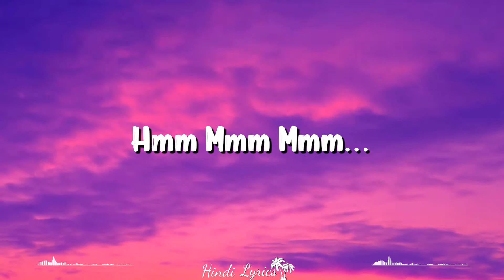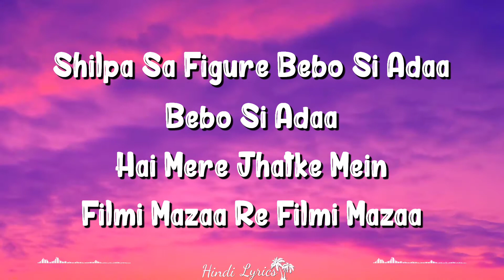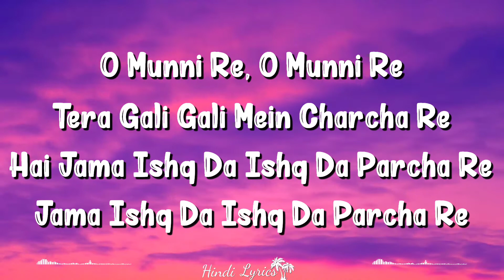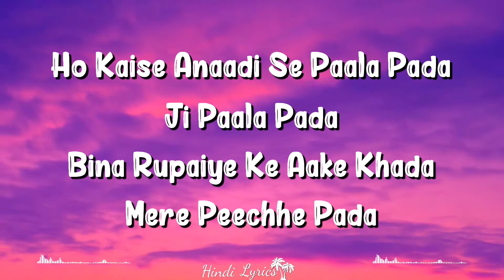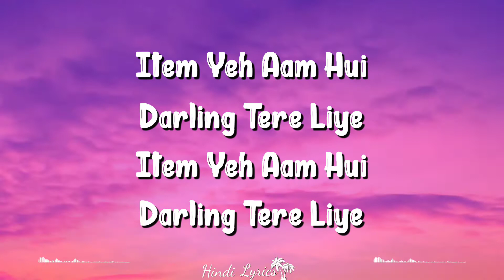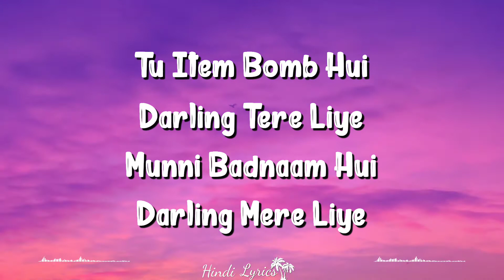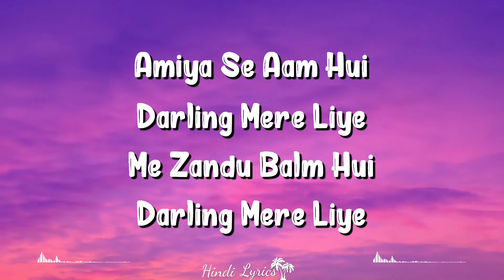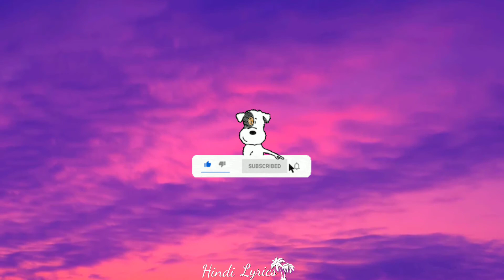Munni Badnam (Lyrics) | Dabangg | Salman Khan, Sonakshi Sinha, Malaika Arora, Aishwarya, Mamta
Munni Badnam is a hindi song from the 2010 movie Dabangg. Munni Badnam singers are Aishwarya Nigam, Mamta Sharma. Munni Badnam composer is Lalit Pandit, Sajid Ali, Wajid Ali and Munni Badnam lyricist or song writer is Faaiz Anwar, Jalees Sherwani, Lalit Pandit. Munni Badnam music director is Lalit Pandit, Sajid Ali, Wajid Ali. Munni Badnam features Salman Khan, Arbaaz Khan, Sonakshi Sinha, Sonu Sood, Vinod Khanna, Dimple Kapadia, Anupam Kher. Munni Badnam director is and the producer is . The audio of Munni Badnam song was released on 10th September, 2010 by T-Series. Munni Badnam YouTube video song can be watched above.

Song Credits
Movie/album: Dabangg
Singers: Aishwarya Nigam, Mamta Sharma
Song Lyricists: Faaiz Anwar, Jalees Sherwani, Lalit Pandit
Music Composer: Lalit Pandit, Sajid Ali, Wajid Ali
Music Director: Lalit Pandit, Sajid Ali, Wajid Ali
Music Label: T-Series
Starring: Salman Khan, Arbaaz Khan, Sonakshi Sinha, Sonu Sood, Vinod Khanna, Dimple Kapadia, Anupam Kher

Lyrics
Munni Badnaam Hui
Darling Tere Liye

Munni Badnaam Hui
Darling Tere Liye
Munni Badnaam Hui
Darling Tere Liye

Munni Ke Gaal Gulabi
Nain Sharabi Chaal Nawabi Re

Le Zandu Balm Hui
Darling Tere Liye
Munni Badnaam Hui
Darling Tere Liye

Darling Tere Liye

Darling Tere Liye
Munni Badnaam Hui
Darling Tere Liye

Munni Badnaam Hui
Darling Tere Liye

Shilpa Sa Figure Bebo Si Adaa
Bebo Si Adaa

Bebo Si Adaa
Hai Mere Jhatke Mein
Filmi Mazaa Re Filmi Mazaa

Haye Tu Na Jaane
Mere Nakhre Ve

Mere Nakhre Ve
Laakhon Rupaiya Udaa

Ve Main Taksaal Hui
Darling Tere Liye
Cinema Hall Hui
Darling Tere Liye

Munni Badnaam Hui
Darling Tere Liye
Munni Badnaam Hui
Darling Tere Liye

A Munni, A Munni

O Munni Re, O Munni Re
Tera Gali Gali Mein Charcha Re
Hai Jama Ishq Da Ishq Da Parcha Re
Jama Ishq Da Ishq Da Parcha Re

O Munni Re

Kaise Anaari Se Paala Pada
Ji Paala Pada

Ho Kaise Anaari Se Paala Pada
Ji Paala Pada
Bina Rupaiye Ke Aake Khada
Mere Peechay Pada

Popat Na Jaane
Mere Peechay Woh Saifhu
Haye Haye Maar Hi Daalogi Kya

Popat Na Jaane Mere Peechay
Saifu Se Leke Lambhu Khada

Item Yeh Aam Hui
Darling Tere Liye
Darling Tere Liye

Munni Badnaam Hui
Darling Tere Liye

Hai Tujh Mein Poori
Botal Ka Nasha
Botal Ka Nasha

Botal Ka Nasha
 Botal Ka Nasha

Kar De Budaape Ko
Kar De Jawan
Re Kar De Jawan

Honthon Pe Gaali Teri
Aankhein Dulaali

Haye Honthon Pe Gaali
Teri Aankhein Dulaali Re
De Hai Jiya

Tu Item Bomb Hui
Darling Tere Liye
Munni Badnaam Hui
Darling Mere Liye

Munni Badnaam Hui
Darling Mere Liye

Darling Tere Liye
Munni Badnaam Hui
Darling Tere Liye

Baat Yeh Aam Hui
Darling Tere Liye
Be Hindustan Hui
Darling Tere Liye

Amiya Se Aam Hui
Darling Mere Liye
Me Zandu Balm Hui
Darling Mere Liye

Seenay Mein Hole Hui
Tere Tere Tere Liye
Aale Badnaam Hui
Haanji Haan Tere Liye

Le Sareaam Hui Darling Tere Liye
Darling Tere Liye
Darling Tere Liye
Darling Tere Liye.